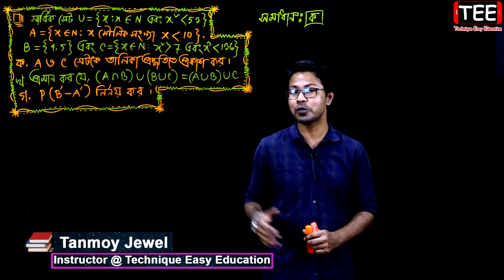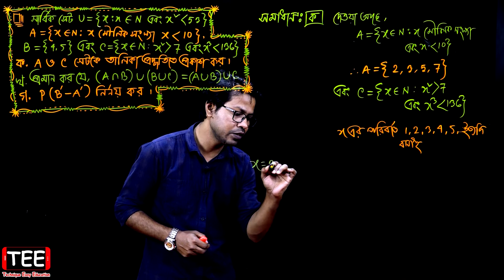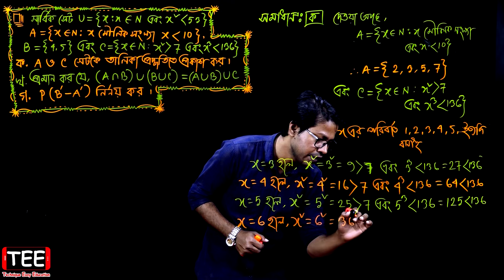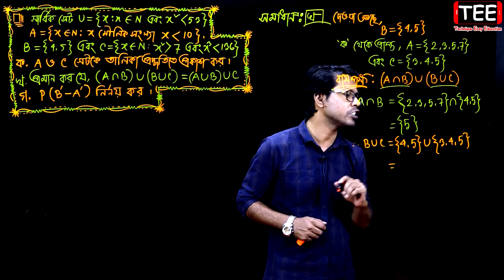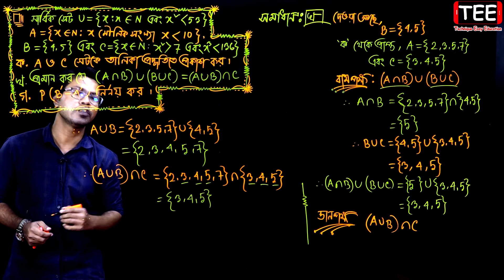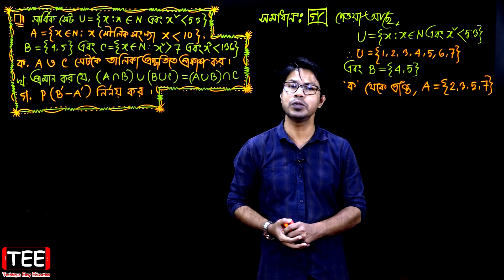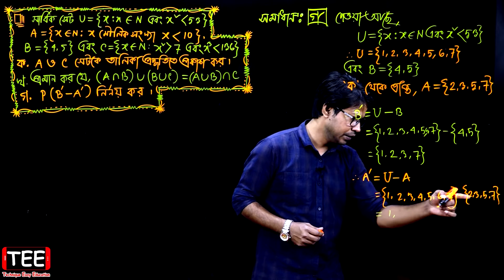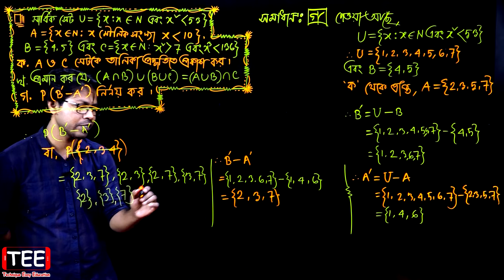চট্টগ্রাম বোর্ড ২০২০ || অধ্যায় ২ || সেট ও ফাংশন || এসএসসি গণিত | SSC Math Chapter 2 | Class Nine Ten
SSC Math Chapter 2 Dinajpur Board 2020
এসএসসি গণিত চট্টগ্রাম বোর্ড ২০২০
অধ্যায় ২ সেট ও ফাংশন